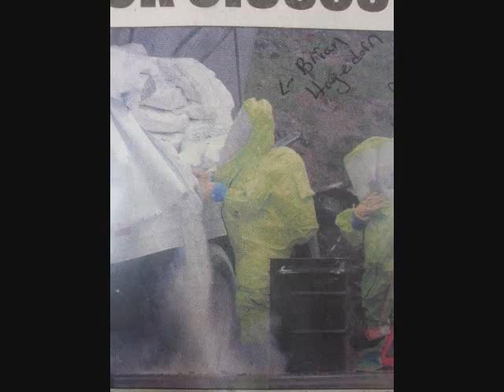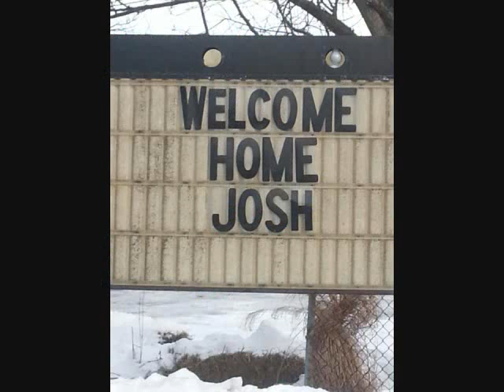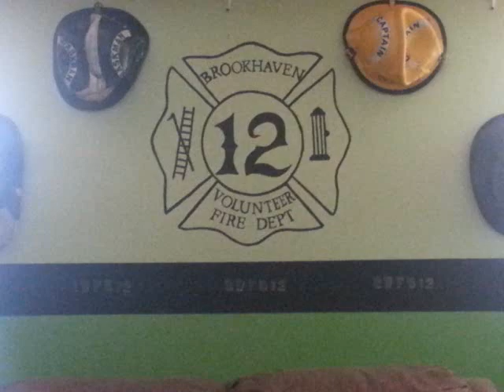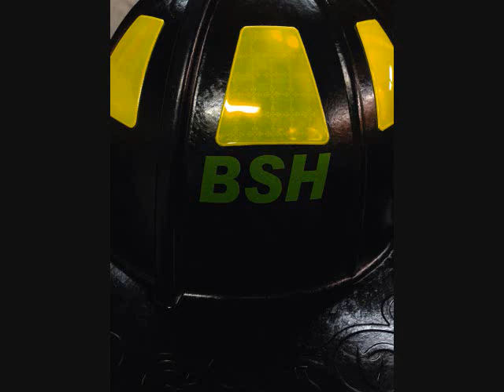BVFD "The Haven"